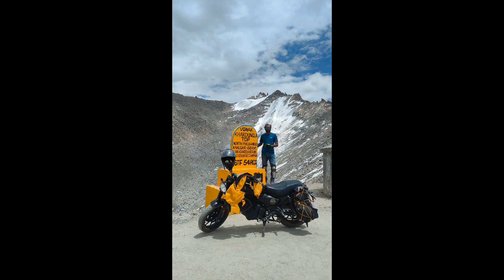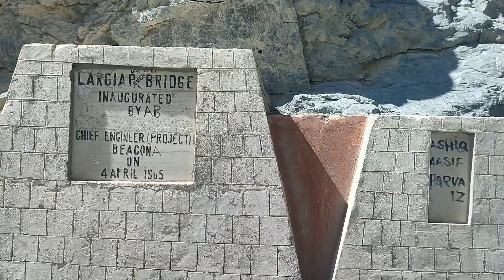Road trip Ladakh